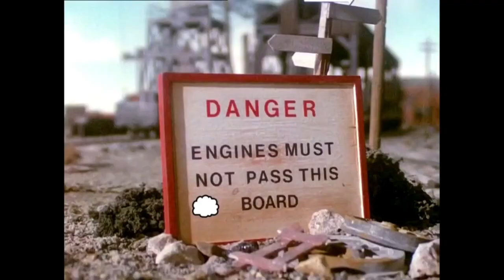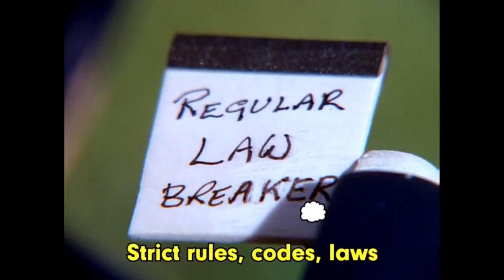Rules & Regulations Cover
Rules and Regulations is a song from the fourth series. It was first featured on Thomas and the Best-Kept Station Competition and was later released on Thomas' Train Yard Tracks. Originally, no music video was ever released of it for the fourth series. On 6 January 2016, it was released as a music video for Thomas' YouTube World Tour.

Writer(s)
Mike O'Donnell and Junior Campbell
Composer(s)
Director(s)
Greg Tiernan
Rob Silvestri
David Baas
David Stoten
Don Spencer
Air date
4th October 1993 (UK)
1996 (AUS)
1999 (NOR)
17th September 2002 (US)

Trivia
Mike O'Donnell has stated that music videos were made for this song for the fourth series, but for unknown reasons, it was unreleased. A similar fate happened to That's What Friends are For.
The song is similar in beat and partly in lyrics to Yellow Submarine by the Beatles, according to Mike O'Donnell, that was intentional.
The Norwegian version has a different musical arrangment.
In the YouTube World Tour version, the penultimate chorus is omitted.
CDs
Thomas and the Best-Kept Station Competition
Thomas' Train Yard Tracks